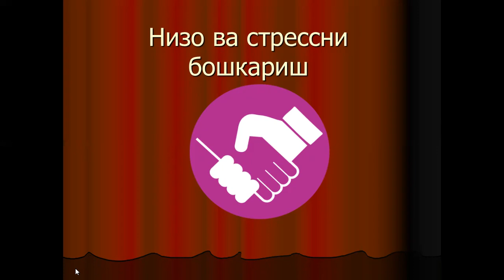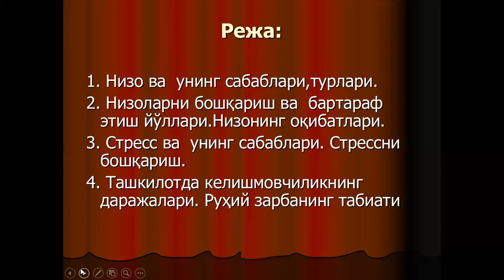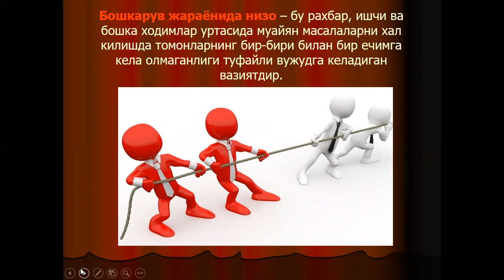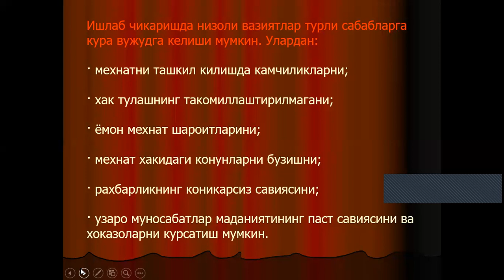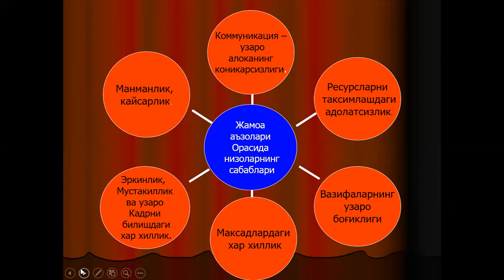Isomov B S Nizo va stresslarni boshqarish